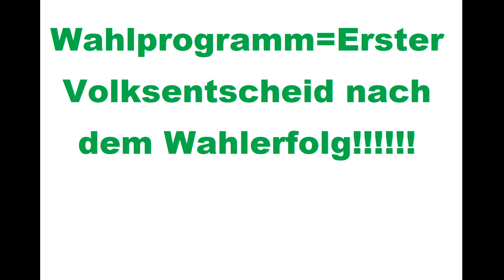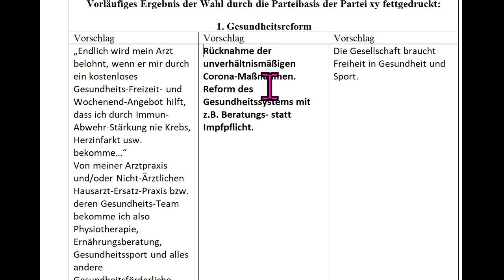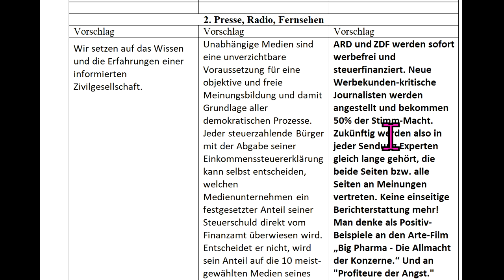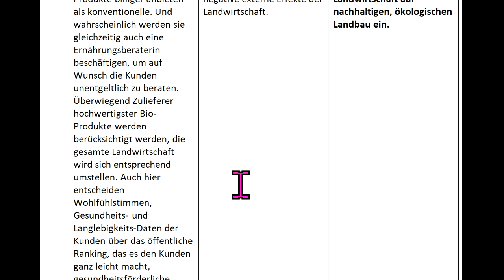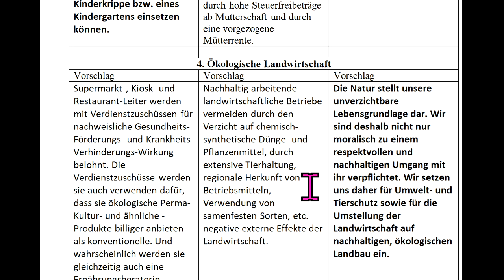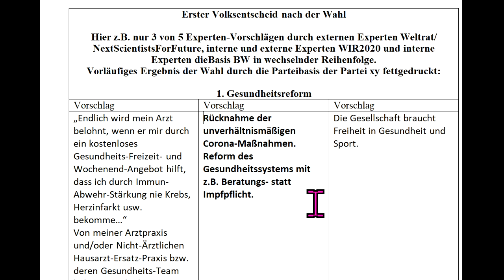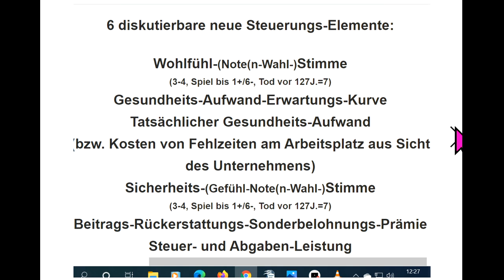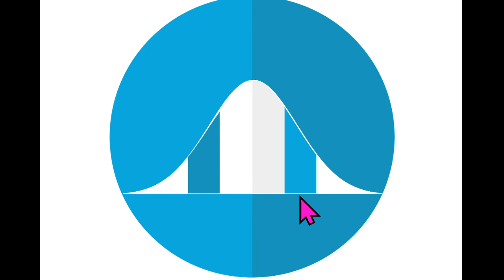NewsZu dieBasis WIR2020 Sucharit Bhakdi Reiner Fuellmich Bodo Schiffmann Gerd Reuther Köhnlein Rosen